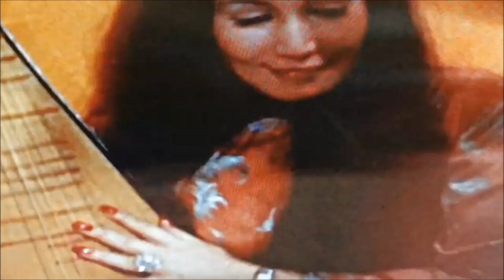Брюс Ли - Редкие рабочие кадры съемок фильма" Выход Дракона"HD 1080!